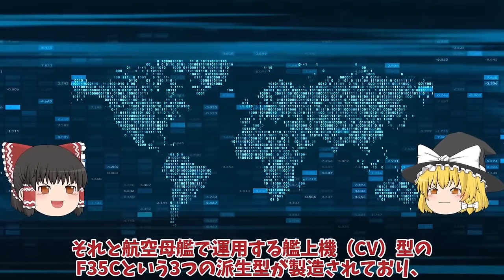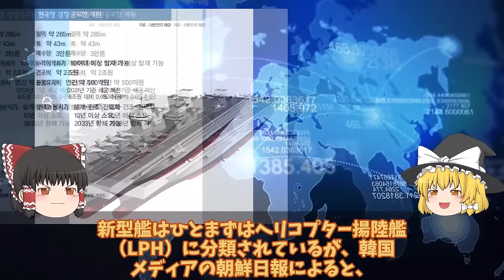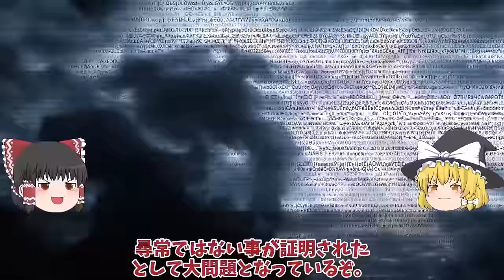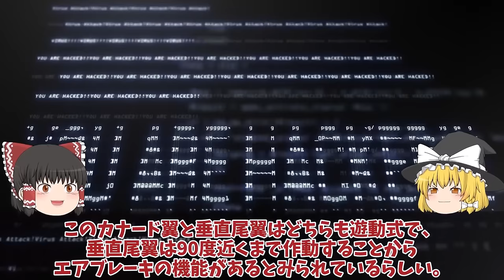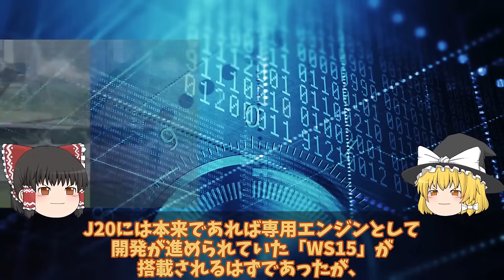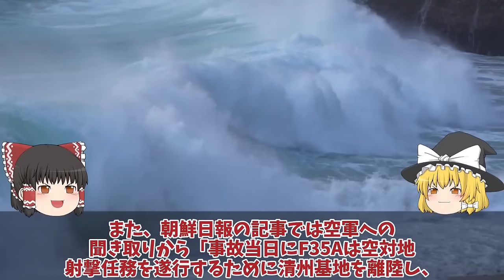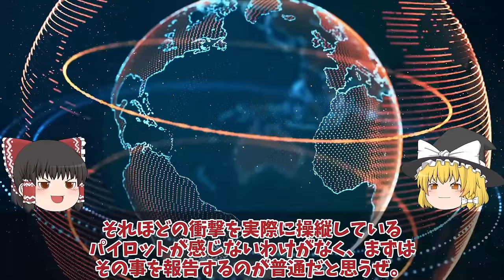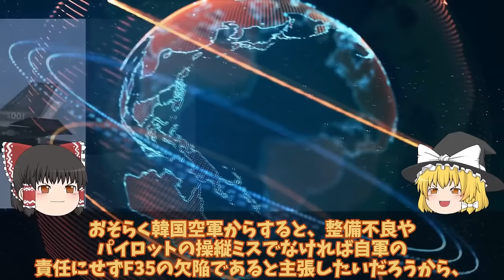【ゆっくり解説・軍事News】【次世代兵器開発】韓軍情勢 韓国に導入されたF35A戦闘機に驚愕米軍が張り付いて監視中！情報漏えいとスパイ活動【スペシャル・特集】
【次世代兵器開発】韓軍情勢　韓国に導入されたF35A戦闘機に驚愕米軍が張り付いて監視中！情報漏えいとスパイ活動【スペシャル・特集】

11韓国に導入されたF35A戦闘機に驚愕米軍が張り付いて監視中！情報漏えいとスパイ活動、F35B用大型輸送艦アジアの防衛力強化？

12中空軍J20戦闘機東シナ海での訓練状態機性能は未だ量産体制に疑問が残る！

13済み1138 韓空軍F35A事故機は馬羅島で運ぶ！やっぱり日本へは拒否F35A戦闘機を豪州へ運搬スペアパーツへお得意の？